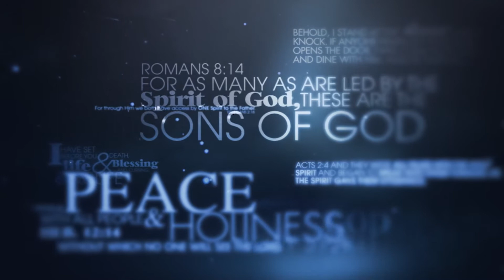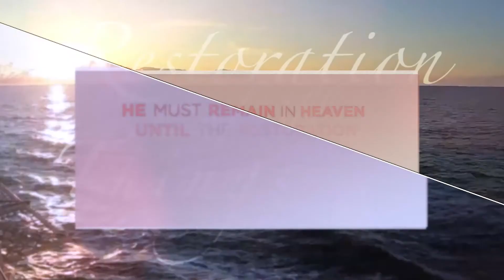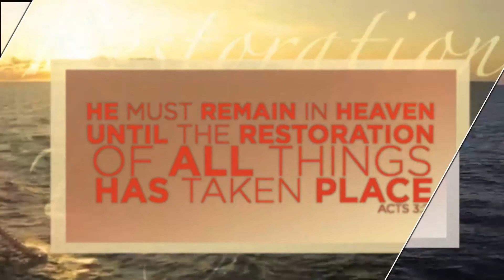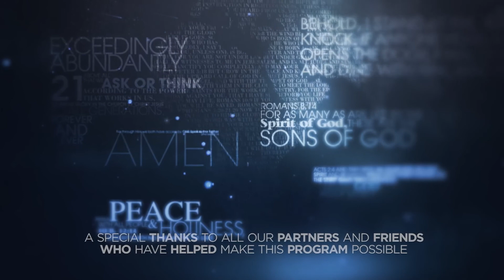The Restoration of all things | Allan Bagg | Part 07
The tremendous price that Jesus paid on the cross, was not only for the restoration of our relationships with God, but also for the restoration of all things. In this series Allan Bagg will reveal some of the amazing things that Jesus has restored to us.